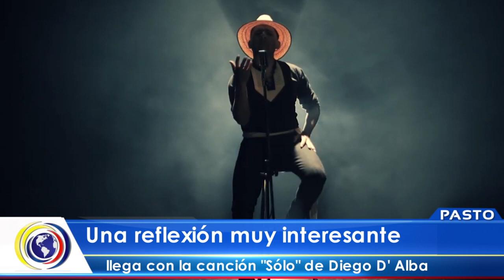CncNoticiasPasto|Al Cierre Emisión Central (25 agosto 2022)